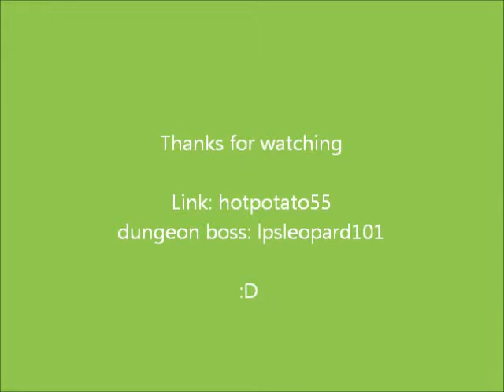The Legend of Zelda in Minecraft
Hey guys starfoxfantasy here
this is my new minecraft short
:D